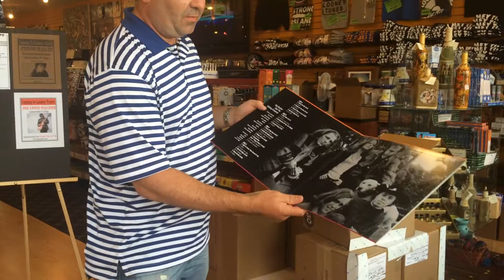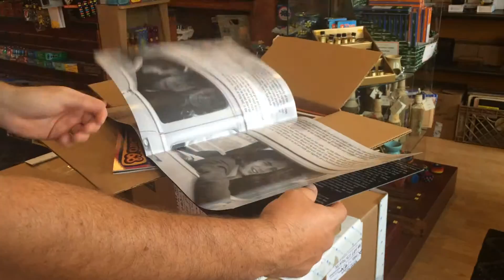Brookvale Records Janis Joplin - Live at Winterland '68 Vinyl Release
Karl Groeger President of Brookvale Records giving you an update on our upcoming Janis Joplin Vinyl Release Live at Winterland '68. Release is coming Black Friday November 27th 2015